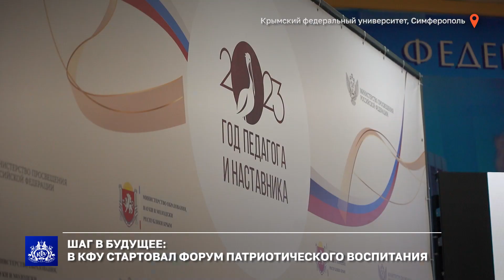Шаг в будущее: в КФУ стартовал форум патриотического воспитания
III Республиканский форум «Качественное образование — шаг в будущее» стартовал в Крымском федеральном университете. Какие вопросы патриотического образования обсуждают участники — далее в сюжете.